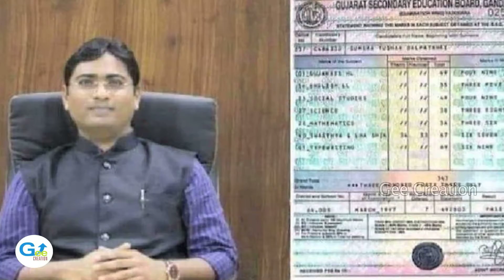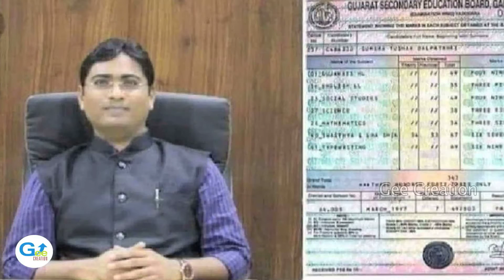வெளியான ஐ.ஏ.எஸ் அதிகாரியின் மார்க் ஷீட்..! மதிப்பெண் வாழ்க்கையை தீர்மானிக்காது..! / Tushar D Sumera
வெளியான  ஐ.ஏ.எஸ் அதிகாரியின் மார்க் ஷீட்..! மதிப்பெண் வாழ்க்கையை தீர்மானிக்காது..! / Tushar D Sumera / Class 10 Mark Sheet / IAS Officer